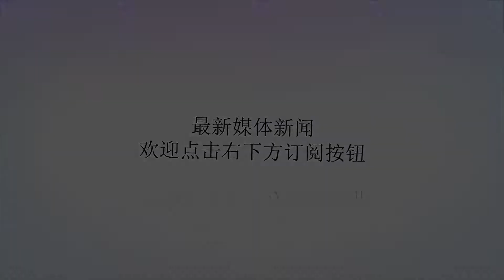男篮复仇伊朗 最大功臣并非周琦 而是这个同样敲开NBA大门的人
谢谢！中国男篮作为亚洲篮坛霸主，自从失去姚明之后，统治地位不再那么稳固，尤其是在亚运赛场，上次夺冠还要追溯到遥远的2010年广州亚运会。一晃过去8年，中国男篮终于再次站上亚运决赛舞台，对面是4年前曾把他们挡在4强之外，创造亚运队史最差战绩的伊朗队。此番面对愈发老迈的哈达迪、巴赫拉米、达瓦利等伊朗元老级明星，中国男篮的小伙子们年龄优势非常明显，他们在次节一度落后16分的情况下，在下半场强势逆转，靠的就是成功抓住了伊朗男篮老将们疲惫不堪的机会，最终以84:72夺回阔别已久的亚运会冠军。只是带领男篮完成大反扑的，不是目前唯一的NBA球员周琦，也不是跟NBA有着千丝万缕联系的王哲林和丁彦雨航，而是近年上升势头迅猛，已经登陆NBA季前赛的中国字母哥阿不都沙拉木。身形依然消瘦的周琦，在内线对抗中全面被哈达迪压制，他的劣势比当年的易建联还要明显，虽然周琦全场砍下15分，但相比哈达迪的27分依然是杯水车薪，而且考虑到周琦15分里至少有9分都是三分球打进的，他在内线进攻的贡献几乎可以忽略不计。上半场球队落后时，主帅李楠甚至都气得在战术布置中狂喊：周琦往里走，往低位打。可周琦在进攻端就是不为所动地飘在外线等球，几次浪射不中后，大比分落后地中国男篮一度被逼到崩溃地边缘。关键时刻，中国字母哥阿不都沙拉木挺身而出。他在伊朗人不可一世的内线防守面前，连续三次强硬的突破得手，瞬间帮助球队找回了士气，更保住了夺冠的希望。不仅如此，球队局势稳定后，他还频频外线发炮，拿到全队最高的20分，彻底浇灭了伊朗人妄图反扑的气焰。阿不都沙拉木的可贵之处，就在于他总能成为拯救球队于水火之中的利器，首战菲律宾，中国男篮就在下半场极为被动的情况下，靠着沙拉木的几次单打稳住了局势。只是后面对阵哈萨克斯坦、东道主印尼和中国台北三支弱旅，并不能显现出中国字母哥的价值。相比同为小前锋的丁彦雨航，阿不都沙拉木的效率简直高得可怕，丁彦雨航32分钟内一共才拿到9分，而字母哥23分钟就贡献了全队最高20分，可以说本次大赛，收获最大进步也最大的就是阿不都沙拉木。甚至有网友开玩笑，这样的表现难道没有NBA球队联系一下吗？​而对于急需在火箭确定轮换位置，即将随独行侠参加季前赛的丁彦雨航，以及被灰熊选中却从未登陆过NBA的王哲林来说，他们的风头在这样一场关键战役中几乎被彻底掩盖。在后浪推前浪竞争激烈的篮球世界中，如果他们无法保证稳定持续的进步，真有可能在未来不远的一天，很快就要被原本落后明显的沙拉木超越。